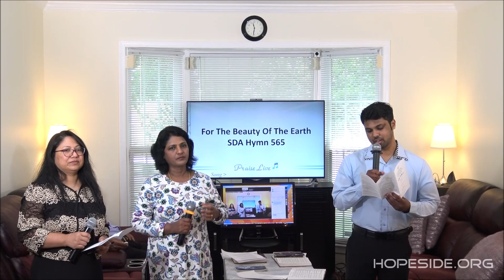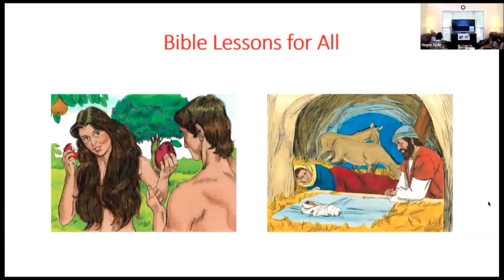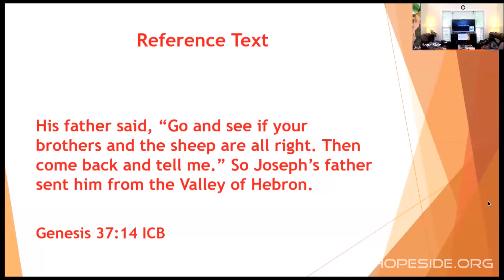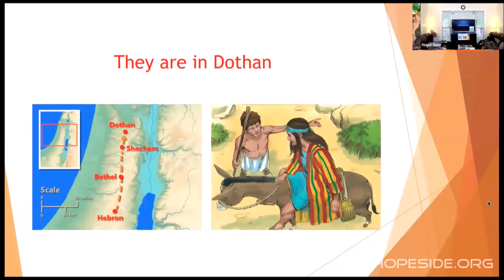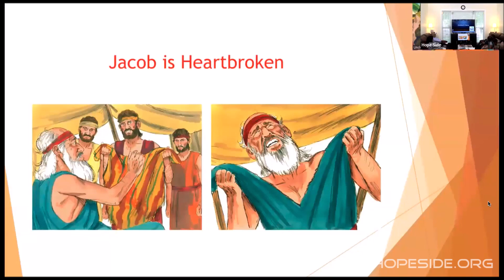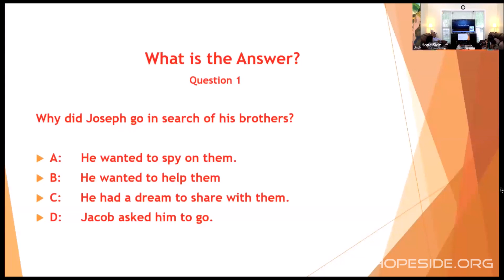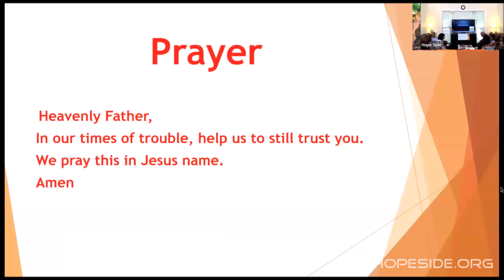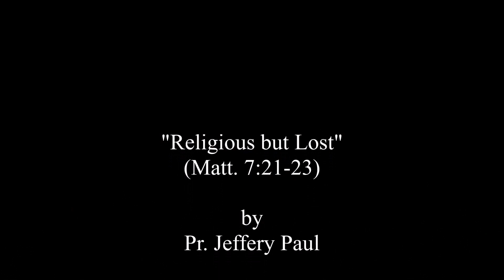"Religious but Lost"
Pr. Jeffery Paul at HopeSide, June 24, 2023